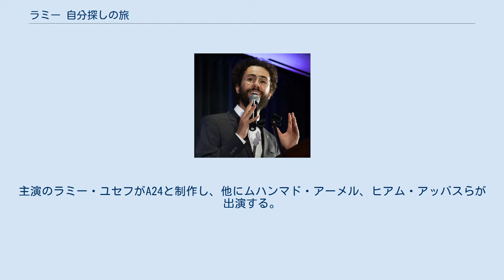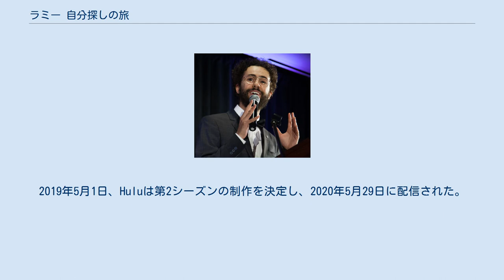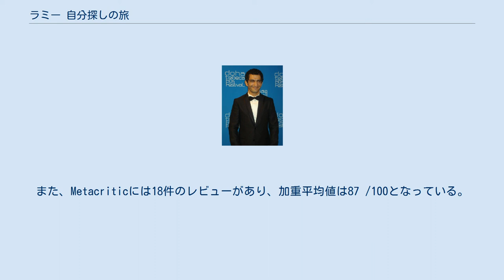ラミー 自分探しの旅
『ラミー 自分探しの旅』（原題: Ramy）は、2019年から放送されているアメリカ合衆国のコメディドラマシリーズ。
アメリカのニュージャージーで暮らすムスリムの生活を描く。
主演のラミー・ユセフがA24と制作し、他にムハンマド・アーメル、ヒアム・アッバスらが出演する。
アメリカでは2019年5月からHuluオリジナル作品として配信された。
日本ではHuluから配信されず、2020年4月よりSTARZPLAYから配信された。
本作は第3シーズンへの更新が決定している。
 作品は高く評価され、第77回ゴールデングローブ賞主演男優賞（ミュージカル・コメディ部門）をラミー・ユセフが受賞した。
 アメリカに暮らすムスリムであるラミーは、中東からの移民である信心深い両親のもとで、"イスラム教徒の教え"と"自由で刺激的なアメリカの生活"の板挟みになる。
 『ラミー 自分探しの旅』の主要キャスト。
上段左からラミー・ユセフ、ムハンマド・アーメル、ヒアム・アッバス、アムール・ワケド。
 ＊各シーズン全話一斉配信 2017年10月4日、Huluからパイロット版の制作が発表された。
制作会社にA24が含まれている。
 2018年4月18日、Huluが第1シーズンを発注したことを発表した。
2019年2月11日、シーズン1が4月19日に配信されることが発表された。
2019年5月1日、Huluは第2シーズンの制作を決定し、2020年5月29日に配信された。